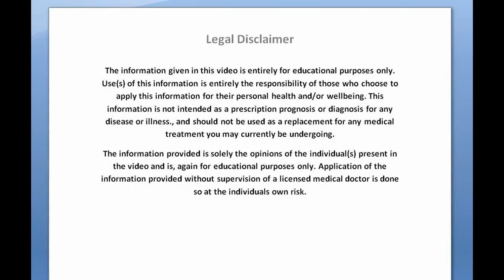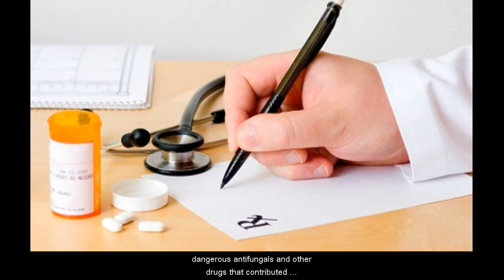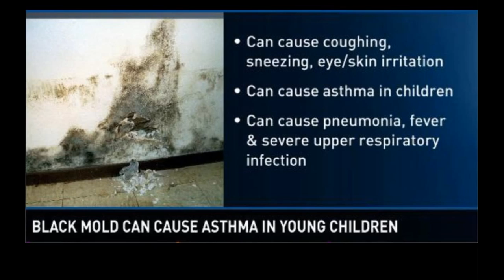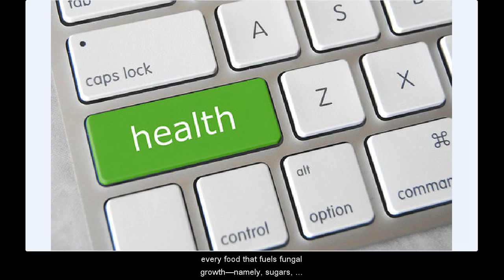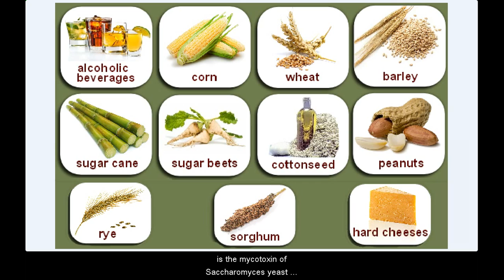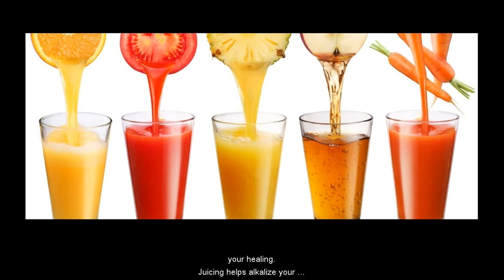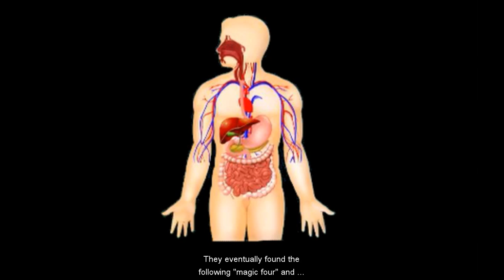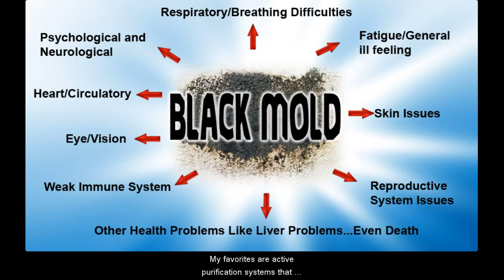Mold Poisoning Can Be Cured (full video)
Mold Poisoning Can Be Cured. If you have brain fog, fatigue, mood swings, depression, weight gain, sleep disorders, joint pain, short term memory loss, weakness, headaches, drowsiness, runny nose, red watery eyes, coughing, crawling skin, dermatitis, jaundice or any of these conditions you made have a mold poisoning.

MOLD: The War Within